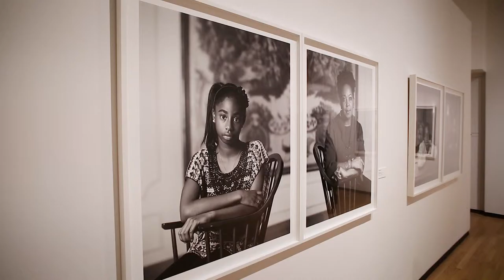Birmingham, Alabama, 1963: Dawoud Bey/Black Star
The work of Columbia College Chicago Photography Professor and 2017 MacArthur Fellow Dawoud Bey is featured at Columbia's Museum of Contemporary Photography (MoCP) in the exhibition Birmingham, Alabama, 1963: Dawoud Bey/Black Star. Bey and MoCP Chief Curator and Deputy Director Karen Irvine discuss the exhibition, which runs until July 7.